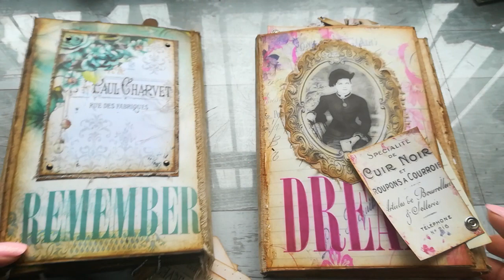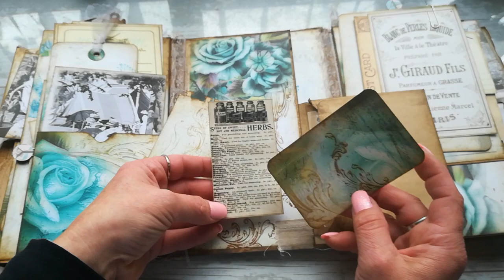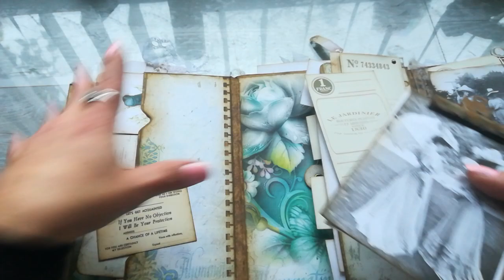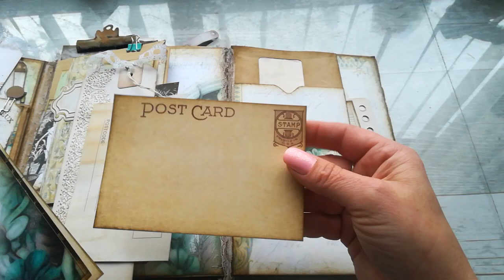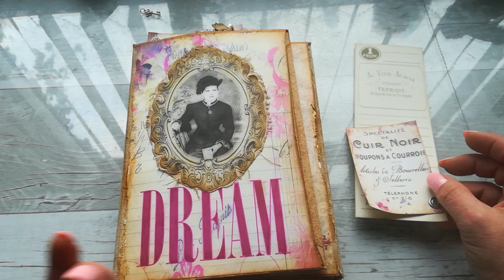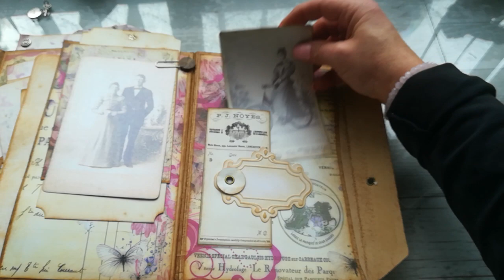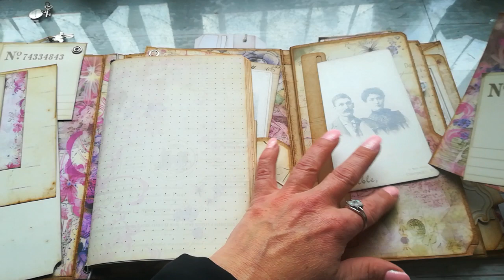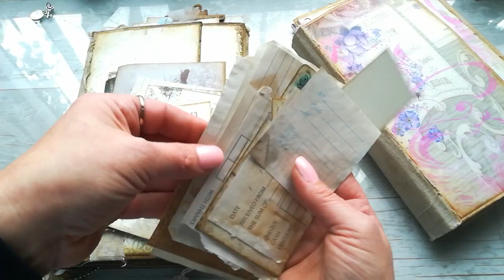Vintage Lapbooks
Papers I have used in my lapbooks:

Vintage tags and tickets (read the description for this collection😉)
Vintage Green:
Vintage in Lilac

You can find me:

few songs I have for many years in my computer and there are just numbers,no names, but there are songs like Memories, Hey, Energy and Creativeminds I do know names. I have used some of these in my videos

I would like to say huge thanks belongs to my amazing patreons!